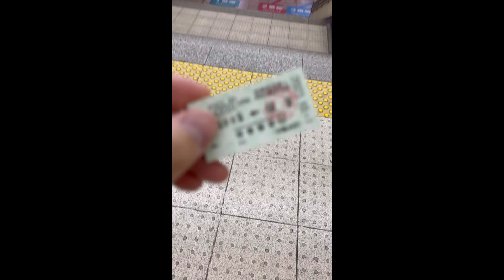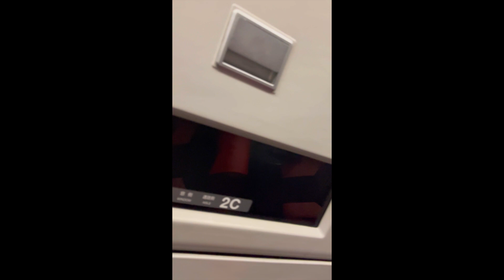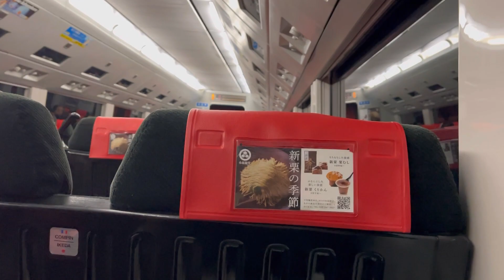【秋の長野travel】スノーモンキー 長野〜権堂まで